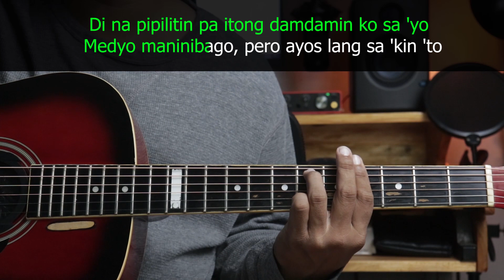Pwede ba - Soapdish | Acoustic Karaoke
PLAYLISTS’ SELECTION:

You are welcome to use my Backing Tracks/Minus One for your Singing Cover.
Just mention or give credit to my channel. 😊

Pwede ba - Soapdish
TUNING: STANDARD
KEY: E
KARAOKE – BACKING TRACK – MINUS ONE